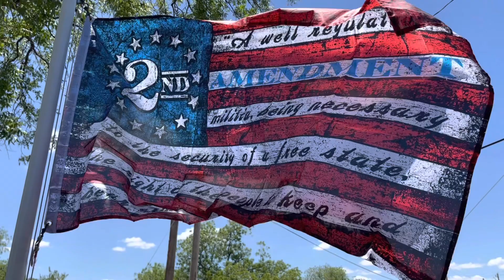Mail Call & Shoutouts #6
This Video showcases the channels that we have won prizes on their giveaways and lives. It also shoutouts the channels that you need to go to and checkout their content and if you like what you see then LIKE, SUBSCRIBE, & TAP THE NOTIFICATION BELL to make sure you don’t miss the new stuff!!!